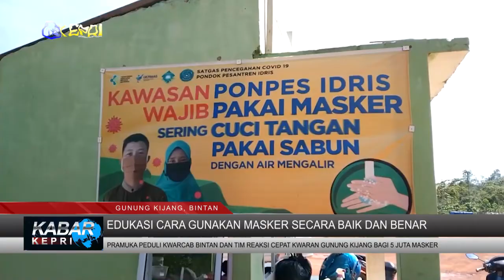PRAMUKA PEDULI KWARCAB BINTAN & TIM REAKSI CEPAT KWARAN GUNUNG KIJANG BAGI 5 JUTA MASKER - TV KEPRI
//DI HARI YANG SAMA/ GERAKAN PEMBAGIAN 5 JUTA MASKER OLEH PRAMUKA PEDULI KWARCAB BINTAN DAN TIM REAKSI CEPAT KWARAN GUNUNG KIJANG DILAKUKAN DI KECAMATAN GUNUNG KIJANG// SELAIN ITU JUGA, TIM MEMBERIKAN EDUKASI CARA MENGGUNAKAN MASKER SECARA BAIK DAN BENAR//

//PELAKSANAAN  MEMBAGIKAN MASKER OLEH PEMBAGIAN 5 JUTA MASKER OLEH PRAMUKA PEDULI KWARCAB BINTAN DAN TIM REAKSI CEPAT KWARAN GUNUNG KIJANG/ BERLANGSUNG SELAMA 1 HARI DI KECAMATAN GUNUNG KIJANG, BINTAN// AKSI AMAL INI TIDAK BARU KALI INI SAJA DILAKSANAKAN/ MELAINKAN ADA BEBERAPA AKSI AMAL LAINNYA YANG SUDAH DILAKUKAN DEMI MENDUKUNG PROGRAM PEMERINTAH LAWAN COVID-19 DENGAN CARA MEMBERIKAN MASKER GRATIS UNTUK MASYARAKAT/ KHUSUSNYA YANG ADA DI KECAMATAN GUNUNG KIJANG DAN SEKALIGUS MENGEDUKASIKAN CARA MEMAKAI MASKER/ MENCUCI TANGAN PAKAI SABUN/ DAN MENJAGA JARAK AMAN YAKNI 1 HINGGA 2 METER// TURUT HADIR PADA KEGIATAN TERSEBUT EDI YUSRI SELAKU KETUA HARIAN KWARCAB BINTAN/ MUHAMMAD SETIOSO, WAKIL KETUA KWARCAB BINTAN/ JASMAN ANDIKA, WAKIL KETUA KWARCAB BINTAN SERTA SUYATNO, KETUA KWARTIR RANTING GUNUNG KIJANG//

KABAR KEPRI / JUMAT , 13 NOVEMBER 2020